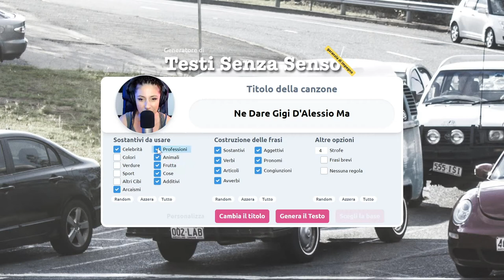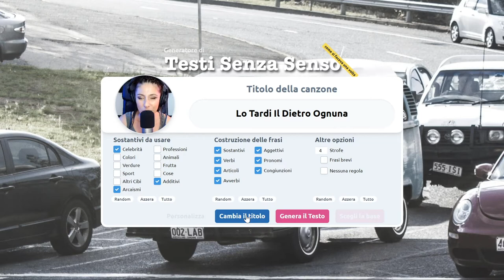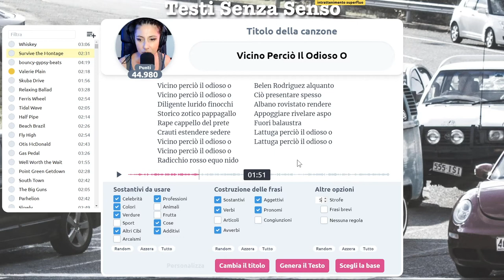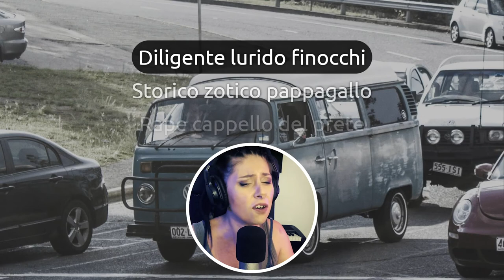Incursione di Albano in questa song senza senso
Adoro i duetti senza senso e ne sogno uno con @Albano.
Chissà se un giorno il mio sogno si avvererà!